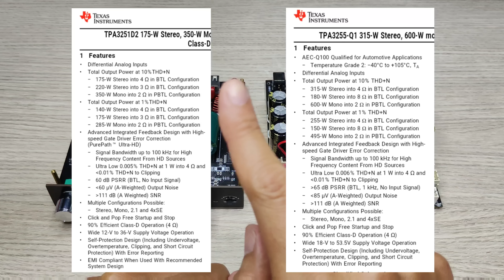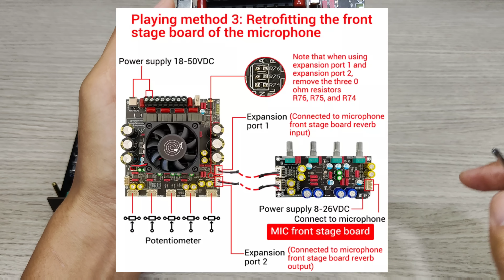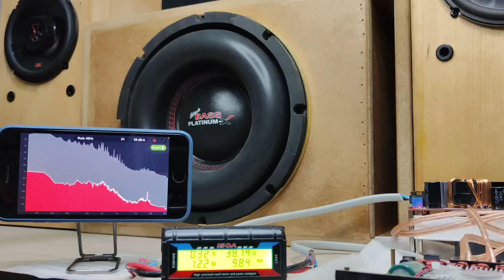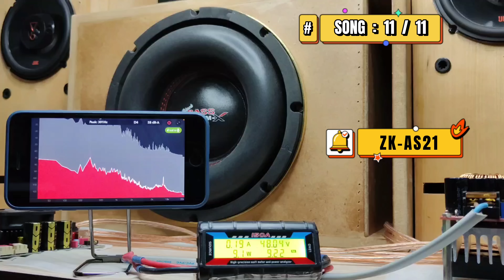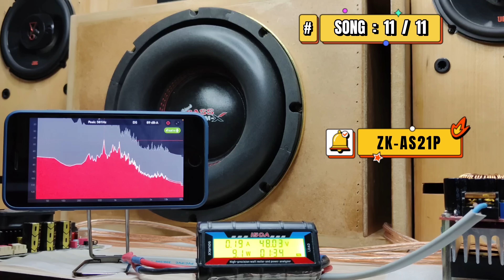เปรียบเทียบแอมป์จิ๋ว 790W ZK-AS21 VS 1200W ZK-AS21P จากทาง Wuzhi Audio ใครจะดีกว่ากัน ?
เพลงที่ใช้ทดสอบ

2.  SOUND DEMO ซาวด์ทดสอบเครื่องเสียง [Boonlert Studio] 05

3. SOUND DEMO ซาวด์ทดสอบเครื่องเสียง [Boonlert Studio] 12

4. SOUND DEMO ซาวด์ทดสอบเครื่องเสียง [Boonlert Studio] 13

5. SOUND DEMO ซาวด์ทดสอบเครื่องเสียง [Boonlert Studio] 16

6. วอนหลวงพ่อรวย - มนต์แคน แก่นคูน [บทเพลงพิเศษ]

7. ขวัญใจคนขายแรง-กอล์ฟ ราชัน ตะวันแดง

8. ในวันที่ฝนพรำ : หนิง ปัทมา Cover Version / Original : Liltan